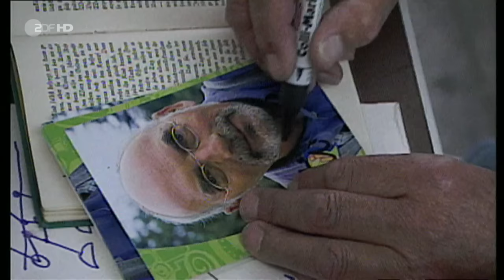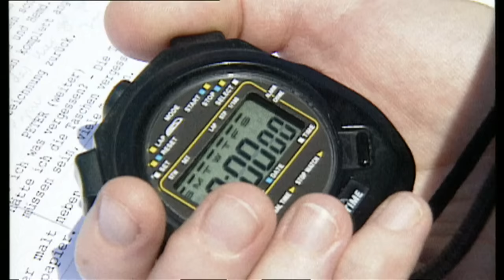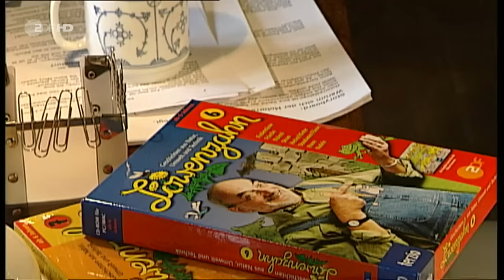Ein Leben voller Neugier - Löwenzahn mit Peter Lustig in HD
Tüfteln, forschen, entdecken - das war das Leben von Peter Lustig 25 Jahre lang bei der Wissenssendung "Löwenzahn". Sein Heim war der blaue Bauwagen im fiktiven Bärstadt.

Peter Lustig erlebte hier spannende und witzige Geschichten, und ganz nebenbei erklärte er auf seine unnachahmliche Art Wissenswertes aus Natur, Umwelt und Technik. Sein Werdegang bis zum Protagonisten von "Löwenzahn" war so ungewöhnlich wie Peter Lustig selbst.

Das Lebensbild zeigt Ausschnitte aus Sendungen und Interviews mit der Kultfigur Peter Lustig. Er hat seit den 80er Jahren Generationen von jungen Menschen gelehrt, immer neugierig zu bleiben, Dinge zu hinterfragen und sich schließlich über die gewonnenen Erkenntnisse zu freuen.